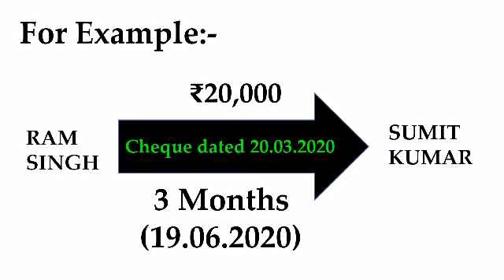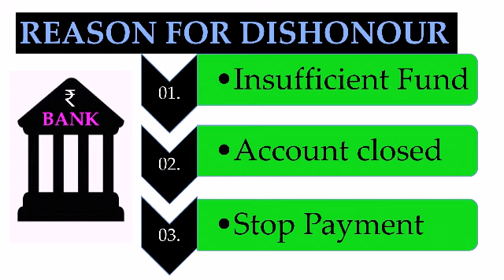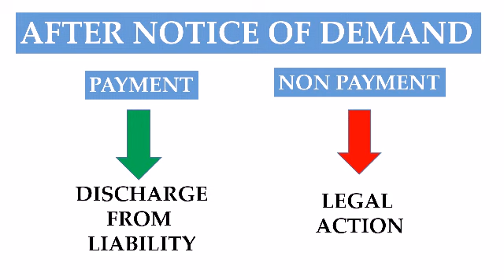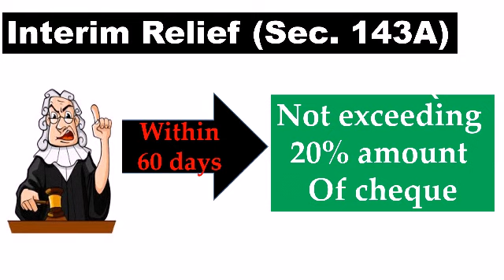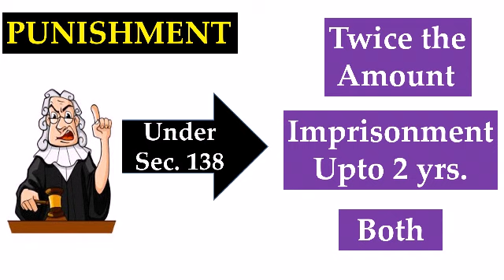चेक बाउंस के बाद क्या करे | cheque bounce | dishonour of cheque | sec 138 N I Act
In this video I will be discussing what can you do when your cheque bounces. Basically provisions relating to Cheque Bounce or Dishonour of Cheque, govern through the Negotiable Instruments Act, 1881.

Section 138 specifically provide the definition of the dishonour of cheque and the grounds of dishonoure as well the punishment.

A cheque bounce is when an unpaid cheque is returned back by the bank, also known as dishonour of cheque. The bank always issues a cheque return memo with the necessary reasons for non- payment as soon as the cheque gets bounced (it may or may not be the first instance of bouncing of the cheque).